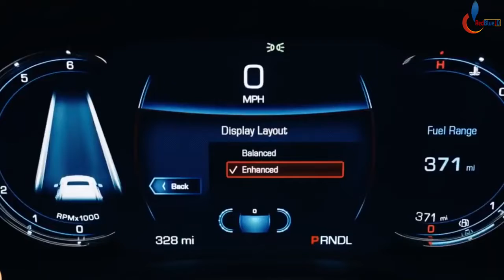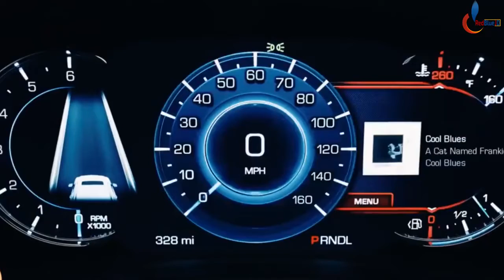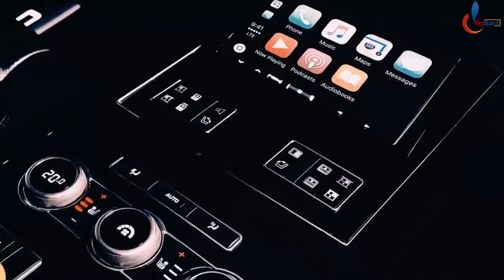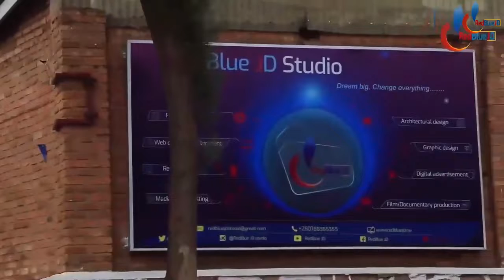sobanukirwa nibidasanzwe ,umwihariko wi imodoka zigendamo President wu Rwanda